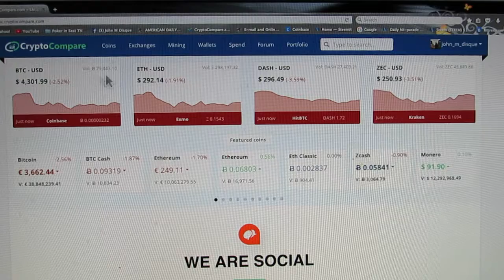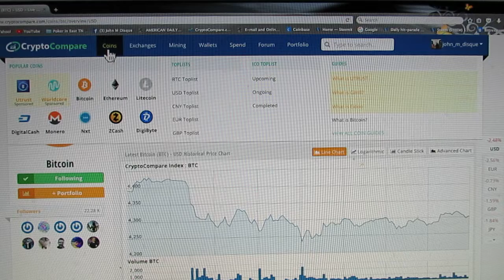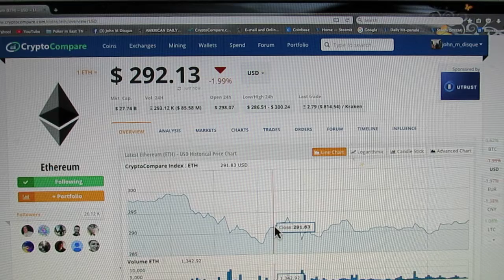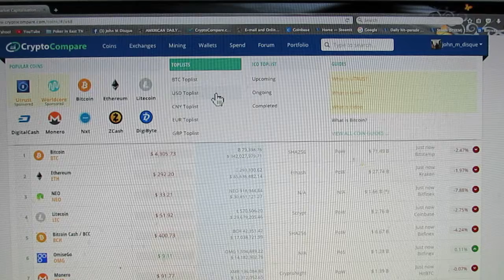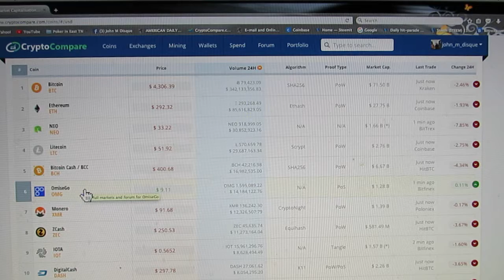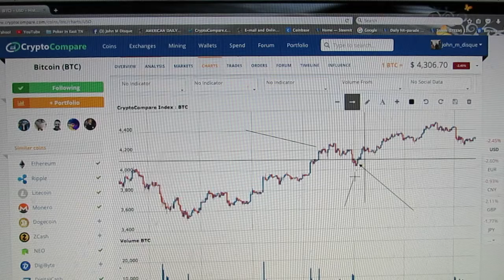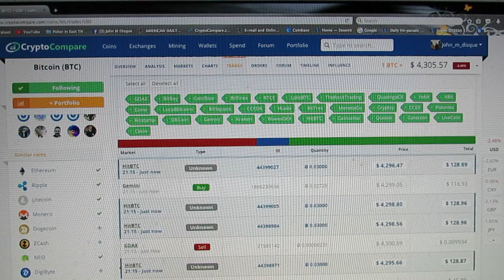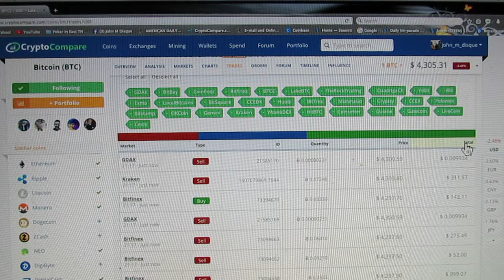The Crypto Update 10/3/2017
OmisgeGo resumes its rise and NEO holds its volume.

The Crypto Update is published every night at 10pm est., by John M Disque.